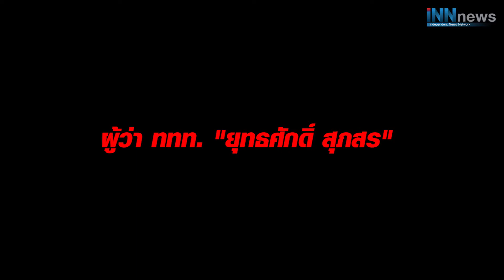เปิดคาถาเที่ยวสู้โควิด2